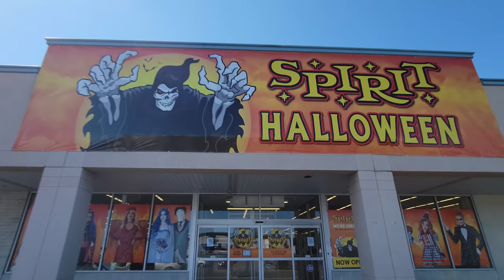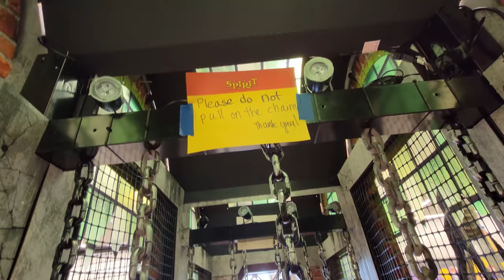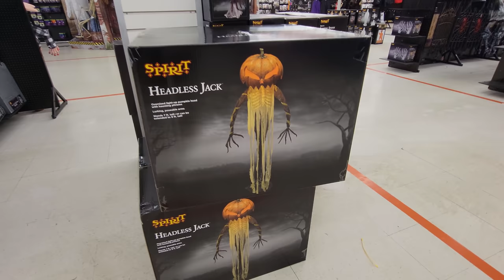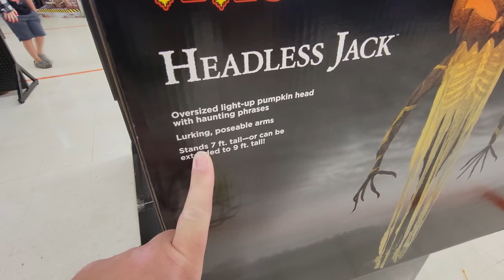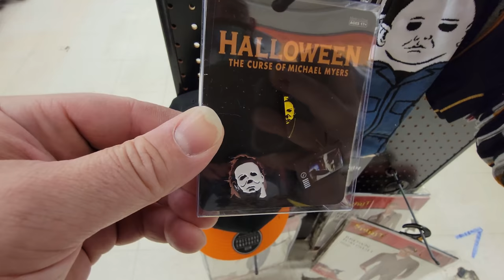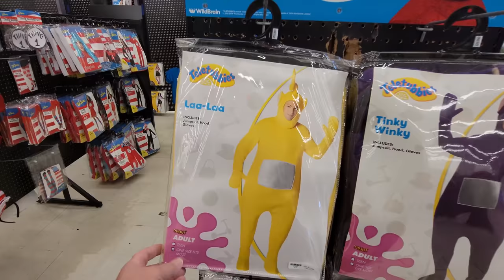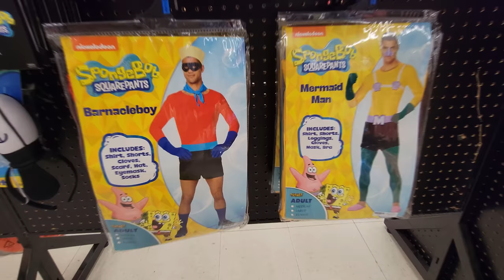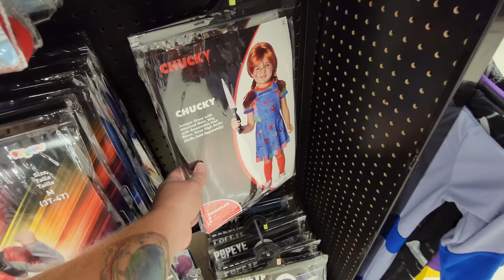SPIRIT HALLOWEEN 2021 READING PENNSYLVANIA